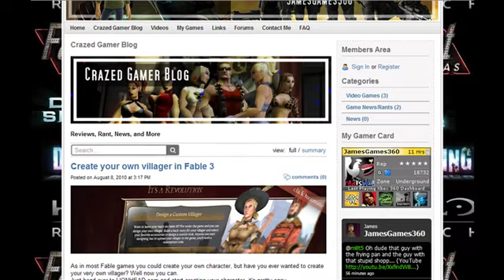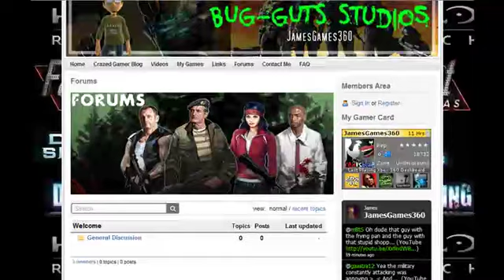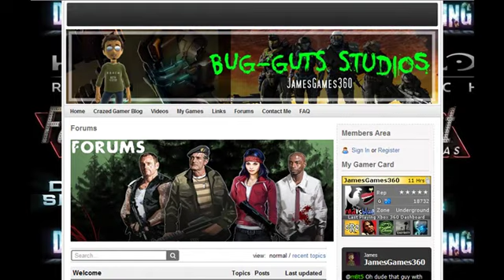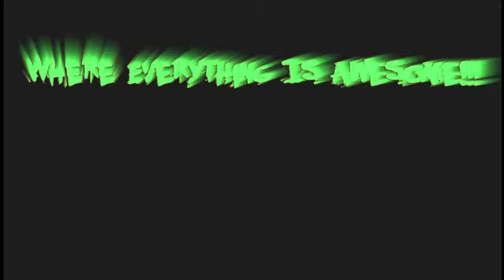My Website's been rebuilt, Check it out!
This is a look at my new rebuilt website, thats available now.